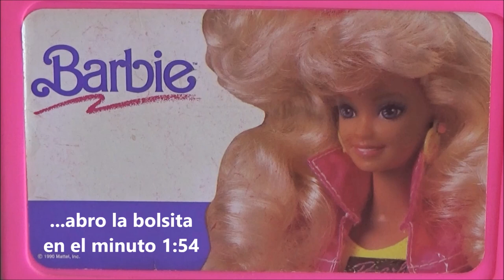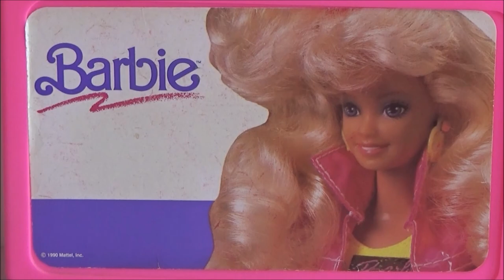R4 Abriendo la Caja Gigante de Cosas Para Barbie: Ropa 4